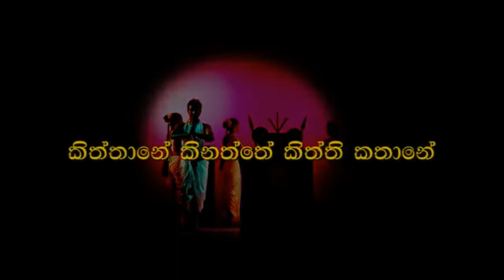kiththane kinaththe (Offical music)song